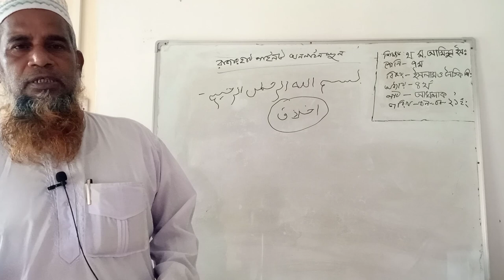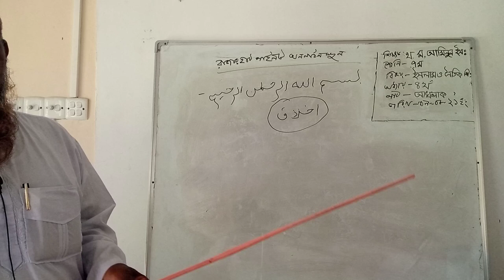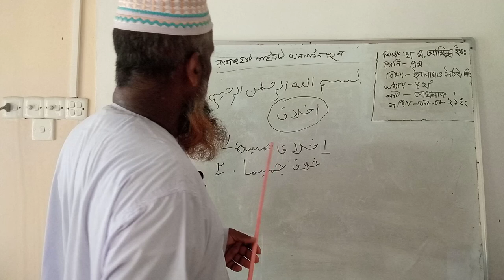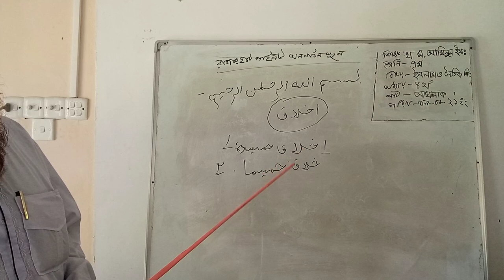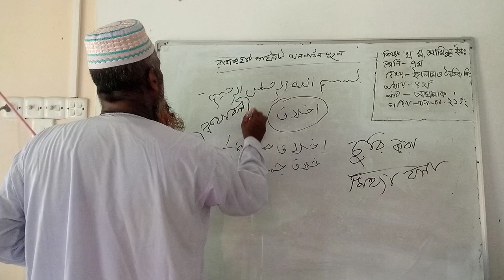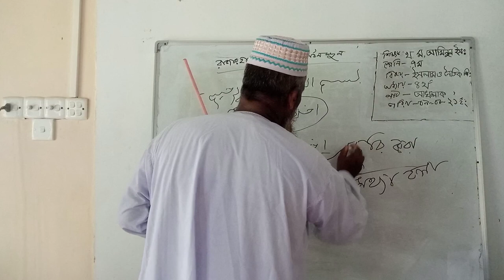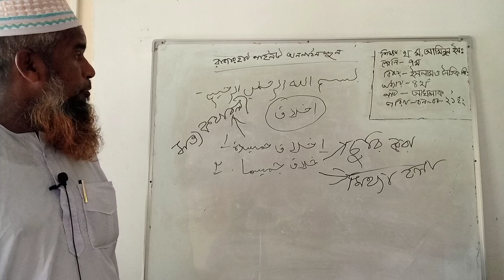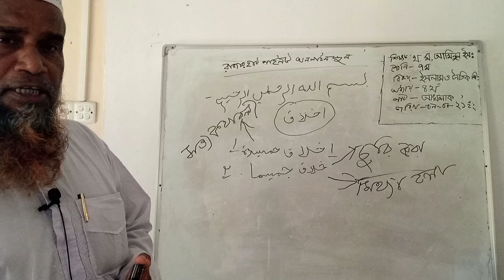Class:Seven Subject:Islam Religious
Khander Aminul Islam
Assi:Teacher